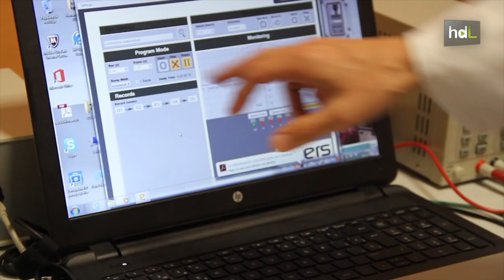HDL Calidad de vida para enfermos de Crohn con un tratamiento basado en células madre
La Unidad de Coloproctología del Virgen del Rocío ha aplicado con éxito un tratamiento basado en células madres que logra curar las molestas fístulas anales que sufren los afectados por la enfermedad de Crohn. En el ensayo clínico participan 49 centros sanitarios internacionales liderados por el hospital universitario sevillano.